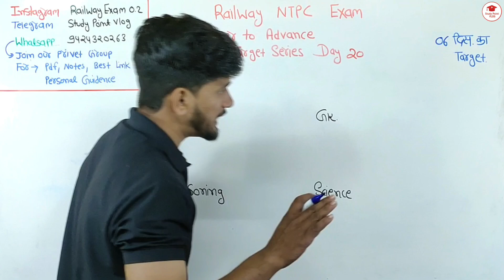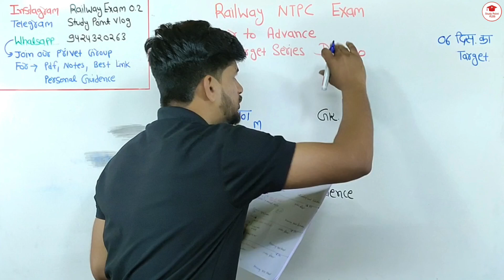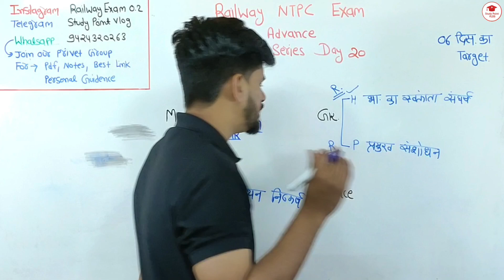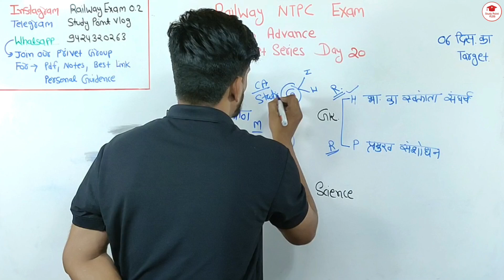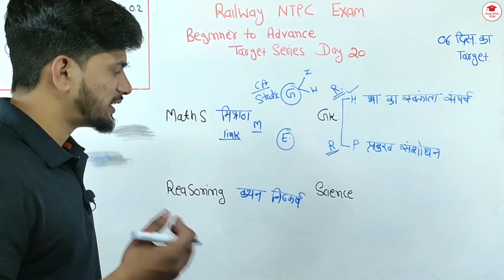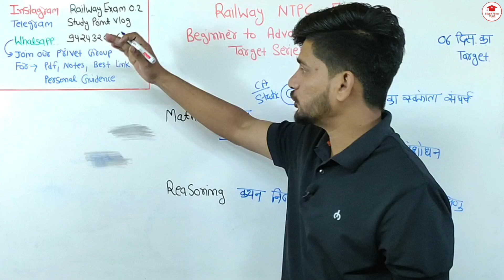Railway NTPC Exam Target Series | Comprehensive Beginner to Advanced Guidance | Day 20 🎯🙌 imp Topics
Welcome to the Railway NTPC Exam Target Series!** 🎯

Are you preparing for the **Railway NTPC Exam 2024** and looking for a structured study plan from beginner to advanced levels? You've come to the right place! This **Target Series** is designed to help you achieve your goals with ease and efficiency.

📌 **In This Video (Day 01):**
- **Introduction to Railway NTPC Exam:** Overview of the exam pattern, syllabus, and eligibility criteria.
- **Effective Study Strategies:** How to plan your daily study schedule and set achievable targets.
- **Key Subjects Covered:** Detailed breakdown of important subjects and topics you need to focus on.
- **Time Management Tips:** Learn how to manage your time effectively during preparation and the actual exam.
- **Essential Resources:** Recommended books, online materials, and practice tests to enhance your preparation.
- **Motivation and Tips:** Stay motivated with our expert tips and success strategies from top rankers.

🌟 **Why Join Our Target Series?**
- **Structured Learning Path:** From basic concepts to advanced problem-solving techniques.
- **Expert Guidance:** Learn from experienced educators and NTPC toppers.
- **Regular Updates:** Stay informed with the latest exam patterns, important dates, and updates.
- **Interactive Sessions:** Engage in live Q&A sessions and doubt-clearing webinars.

Your feedback helps us create better content for you!

**Best of luck with your Railway NTPC Exam preparation! 🚂📚**